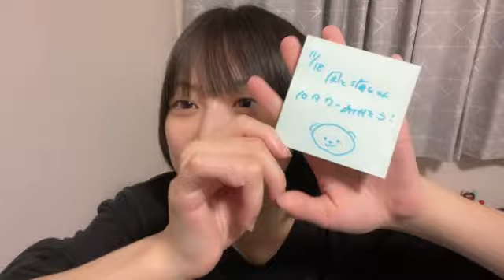2023年11月18日 11時19分19秒 山田 杏華（AKB48）